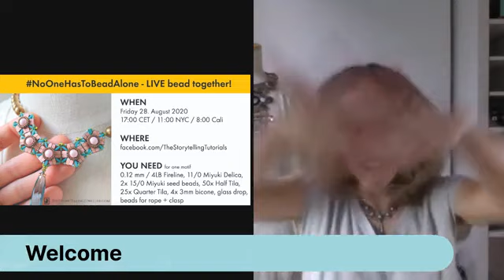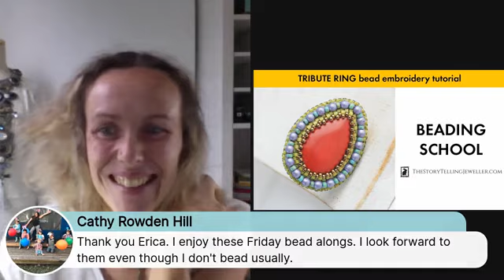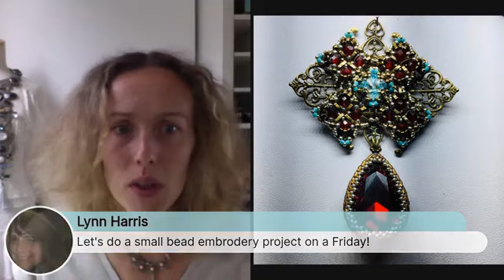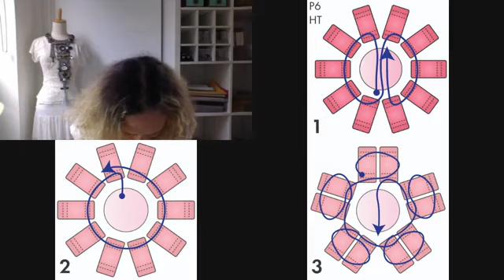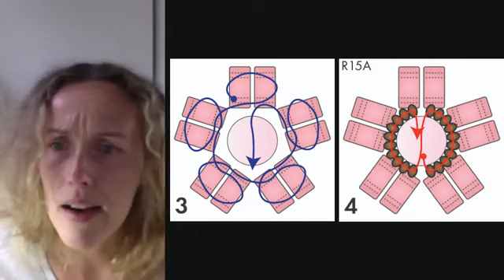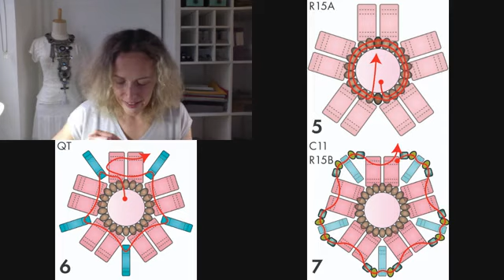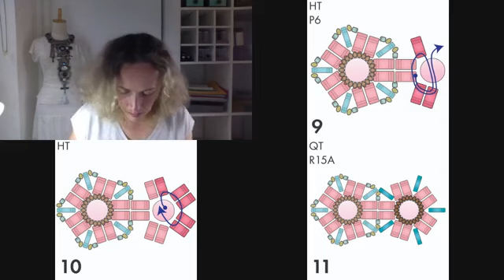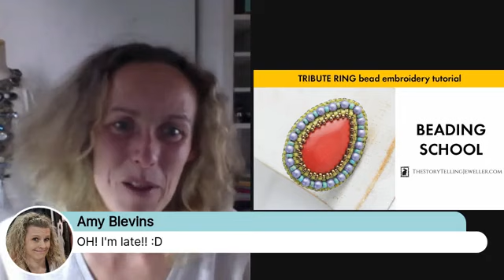BEADINGSCHOOL by Erika: Tirana necklace - beading tutorial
𝐌𝐀𝐓𝐄𝐑𝐈𝐀𝐋 𝐋𝐈𝐒𝐓 👇🏻
🔸MIYUKI SEED BEADS 15/0

𝐓𝐎𝐎𝐋𝐒
🔹FIRELINE

🔹BEAD MAT